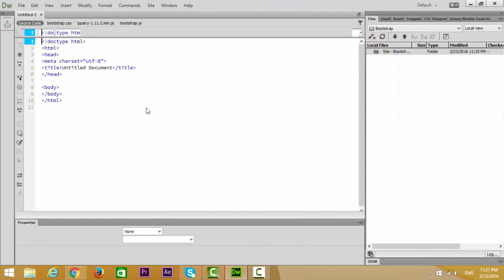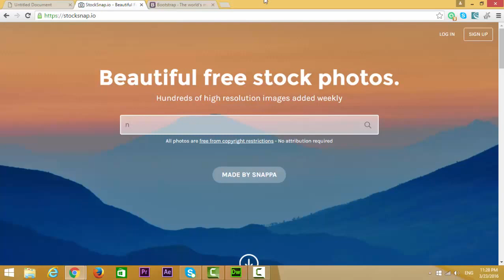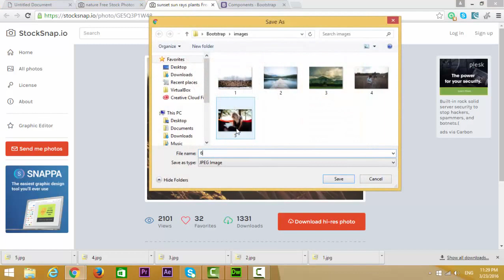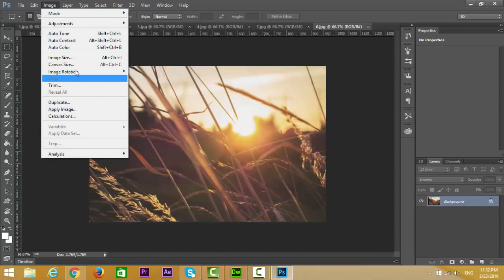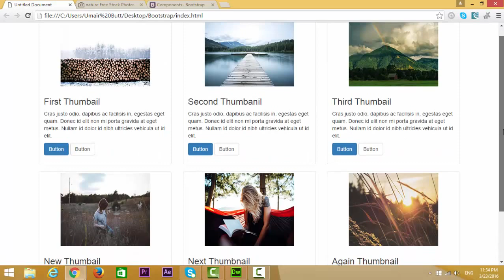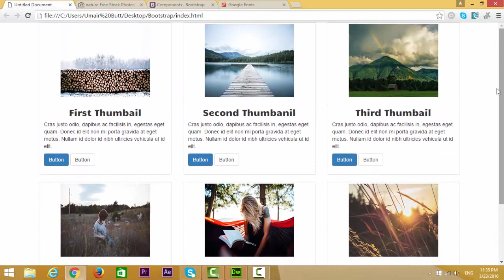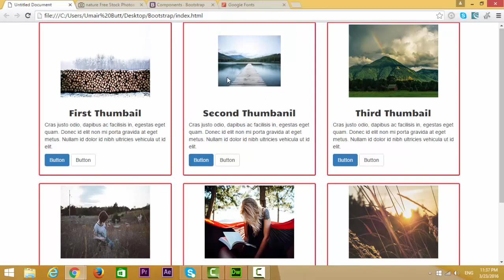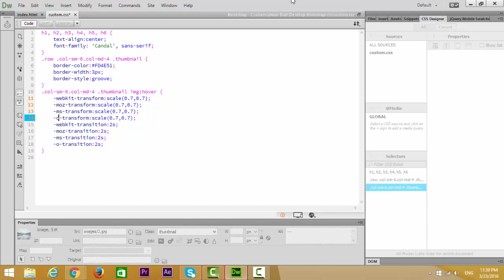Bootstrap Thumbnails in Adobe Dreamweaver CC 2015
Learn how to add bootstrap thumbnails in adobe dreamweaver cc 2015 through bootstrap snippets. Learn bootstrap from basic to advanced level. Learn css and google fonts also in this video.